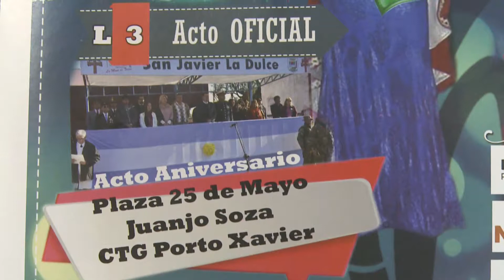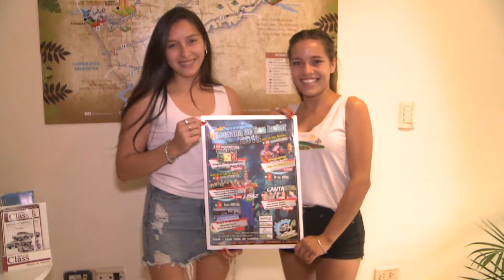Fiesta Provincial de la Caña de Azucar